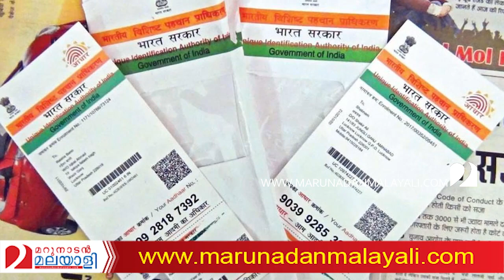ബിനാമികള്‍ പെട്ടു...ഭൂമിക്കും ആധാര്‍.. I About aadhar card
ഭൂമി വാങ്ങിയാലും വിറ്റാലും ആധാര്‍..കള്ളപ്പണക്കാര്‍ വീണ്ടും ഞെട്ടുമ്പോള്‍..;